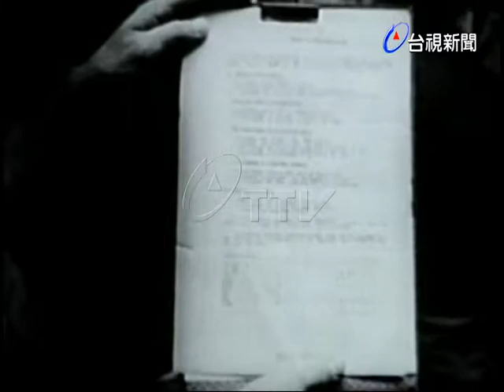巴西捕獲一名外交人員身份的捷克共黨間諜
(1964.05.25)巴西政府在一連串的搜捕共產黨員行動中，捕獲一名外交人員身份的捷克共黨間諜，巴西政府在近來共逮捕了六百多名有間諜嫌疑的人。